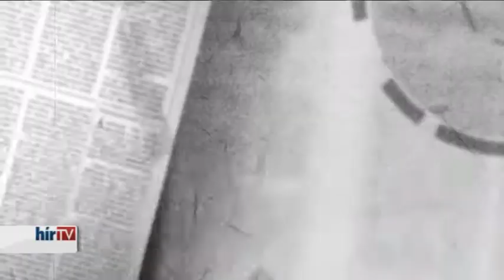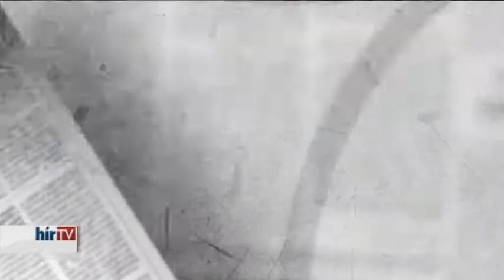P8 - Kubatov Gábor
Kinek épült a Fradi új stadionja? Nagy csapat lesz ismét a Ferencváros? Hogyan mozgósít a Fidesz az önkormányzati választásokra? A P8 vendége Kubatov Gábor.